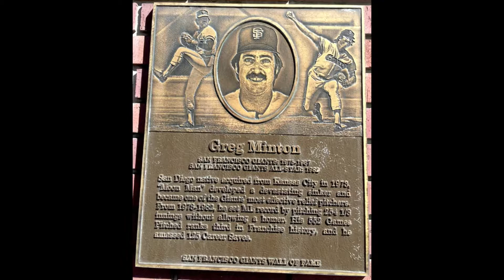311. Greg Minton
311. Greg Minton